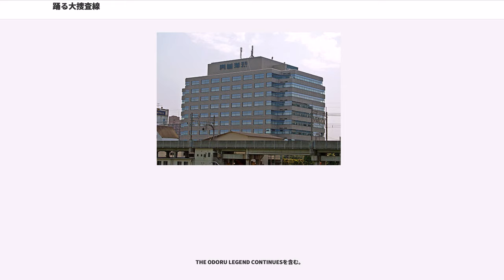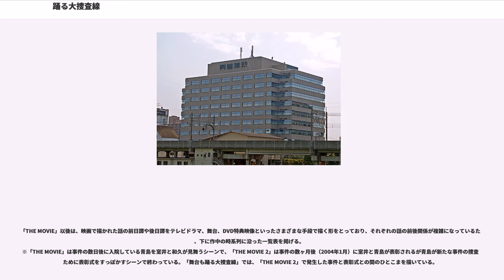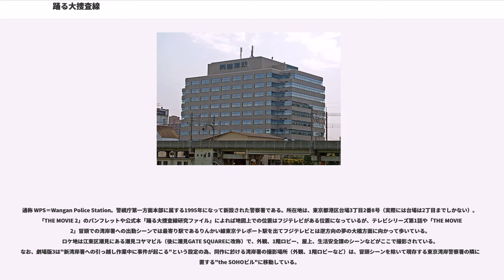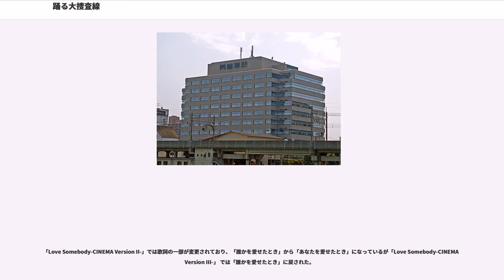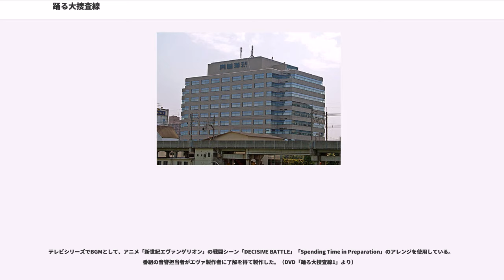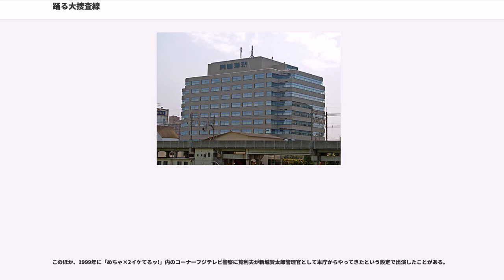踊る大捜査線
『踊る大捜査線』（おどるだいそうさせん）は、フジテレビ系で放送された日本の刑事ドラマシリーズ。主演は織田裕二。

連続ドラマとして1997年1月7日から3月18日まで毎週火曜日21:00 - 21:54に、「火曜21時」枠で放送。その後シリーズ化されテレビドラマ・映画・舞台で展開された。その後も「踊るレジェンド」としてテレビドラマや映画のスピンオフ作品が作られた。

本作のタイトルは、映画『夜の大捜査線』と『踊る大紐育』に由来する。

織田裕二演じる青島俊作巡査部長が主人公の「警察ドラマ」。連続ドラマ版放映開始当時までの刑事ドラマは犯人逮捕までを追う描写が多く、また銃撃戦やカーチェイスといった派手な追跡劇や所轄警察署が広域事件・テロ事件を解決させるといったような過剰気味な描写が主流であったが、当作品ではそれらの要素を可能なかぎり排除し現実の警察組織と近い業務形態や実情を採用した作風となっており、警察機構を会社組織に置き換え、署内の権力争いや本店（＝警視庁）と支店（＝所轄署）の綱引きなどを、湾岸警察署を中心に描いている。本作品で登場した具体的な例としては、刑事のことを「デカ」ではなく「捜査員」と呼ぶ、加害者のことを「ホシ」ではなく「被疑者」と呼ぶ、「発砲許可」・「パトカー手続き」といった手続きが存在するなどである。

青島刑事以外にも、恩田すみれ（深津絵里）・和久平八郎（いかりや長介）・真下正義（ユースケ・サンタマリア）などの湾岸警察署員や事件の被害者でのちに刑事となる柏木雪乃（水野美紀）、湾岸警察署の署長ら三人組（通称『スリーアミーゴス』）、警察庁のキャリア・室井慎次（柳葉敏郎）らにもスポットライトが当てられる。

事件を追うだけでなく、警察の抱えるさまざまな内部矛盾、特に警察組織の厳格なキャリア制度の問題、官僚主義の問題、縦割り行政の問題、民事不介入の問題も大きなテーマとなっている。

連続ドラマ版（1997年）放映当初は、決して高視聴率とは言えなかったが、ドラマの視聴率が次第に上昇する中でプロデューサーの亀山千広が上司に対して「最終回の視聴率が20%を超えたら映画化してよい」との約束を取り付け、実際に最終回の視聴率が20%を超えたため映画化が実現した。連続ドラマ終了後、2本のスペシャルドラマ版と1本の番外編ドラマを経て映画化され、第1作・第2作ともに記録的なヒットとなる。映画の第1作から第2作までの間は、見えないストーリーが進行されていて、色々なエピソードが第2作で刑事らのセリフとして登場する（潜水艦事件など）。

2005年には映画版第2作の内容と連動した外伝的物語「踊るレジェンド」として『交渉人 真下正義』、『容疑者 室井慎次』が映画公開された。更に、2005年から2006年にかけて『交渉人 真下正義』の前日談として『逃亡者 木島丈一郎』が、『容疑者 室井慎次』の後日談として『弁護士 灰島秀樹』が、2007年には『トリビアの泉 〜素晴らしきムダ知識〜』との共同制作である短編『警護官 内田晋三』がテレビ放送された。

2010年に7年ぶりに、『THE MOVIE 3』を映画公開。その、スピンオフとして『係長 青島俊作』を携帯ドラマとして発信。

2012年、14年ぶりとなるスペシャルドラマ『THE LAST TV』を放送、『THE FINAL』を映画公開、シリーズ15年の歴史に幕を閉じた。

元敏腕営業マンの青島俊作は脱サラして警察官となり、交番勤務を経てようやく念願の刑事課勤務となる。だが、青島の配属された警視庁湾岸署は「空き地署」と陰口される東京の僻地。配属直後に管内で事件が発生し、青島は意気込んで現場に向かうものの、「所轄刑事」として現場検証すらさせて貰えない。青島は強行犯係の大先輩で定年間際のベテラン刑事和久平八郎から所轄刑事の心得を叩き込まれる。それは青島が思い描いていた理想の刑事像と大きくかけ離れた地味で冴えないものだった。

管内で殺人事件が発生した場合には所轄署に「帳場が立ち」（捜査本部設置）、本庁刑事部の腕利きと共に国家公務員一種（キャリア）の管理官が送り込まれる。聞き込みや取り調べ、犯人確保といった事件捜査の主役はあくまで彼らの仕事だった。青島が初めて出会った警察官僚が室井慎次管理官だった。青島は室井の指名で運転手役をやらされ、徹底的に冷たくあしらわれる。室井は被害者の娘で通報者の柏木雪乃にも詰問口調で迫る。雪乃は父親を失ったシ...